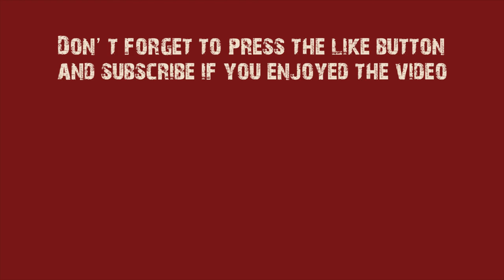Time Lapse painting _ Digital art: Vampire Portrait Study-3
Third video of a series of loose paintings i have started as exercises focused on mood.  Hope you like it!